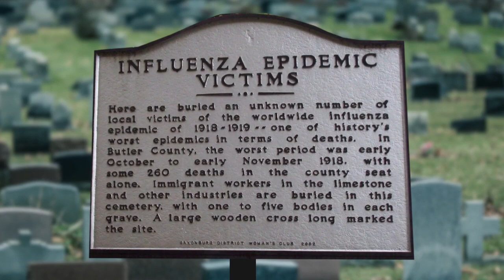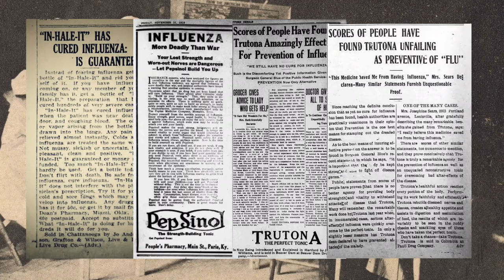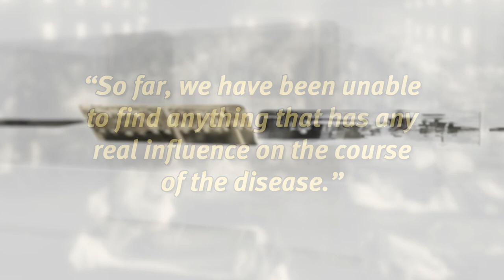Virus kills 50 Million - The Flu Pandemic of 1918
On September 28, 1918, around 200,000 people crammed the streets of Philadelphia to watch the two mile Liberty Loan Parade, meant to raise funds for the war effort. Unfortunately, Director of Public Health, Dr. Wilmer Krusen, ignored the advice of medical professionals who urged him to cancel the parade or risk an epidemic.  Krusen downplayed the danger of spreading the disease, knowing that the parade would raise millions of dollars in war bonds. Within a week, every bed in Philadelphia’s 31 hospitals was filled with 45,000 citizens afflicted with influenza.

In a prime example of what to do during a looming pandemic. St. Louis decided to cancel their parade.

By October 1918, more than 12,000 people in Philadelphia died from pandemic flu, while the death toll in Saint Louis did not rise above 700.

Doctors around the world had no idea what was causing the flu. But this didn’t stop scientists and doctors from doing something, anything, to combat the pandemic.  Enemas. Mercury. Tree bark. Dry Champagne. Bloodletting. These were some of the medical interventions doctors used during the 1918 Spanish flu pandemic.

It is estimated that about 500 million people or one-third of the world’s population became infected with this virus between 1918 and 1919.

Ultimately, the death toll was estimated to be between 50 and 100 million people worldwide.

This is  part of our 1918 Spanish Flu series.